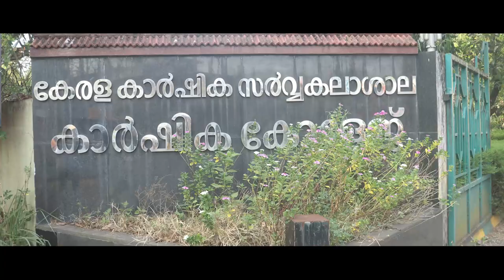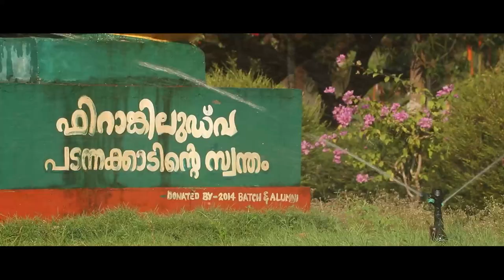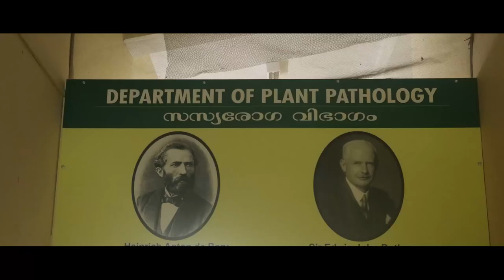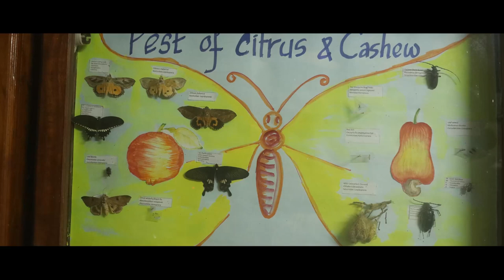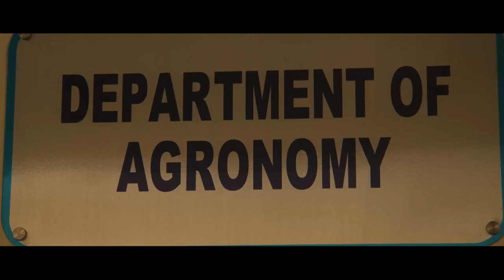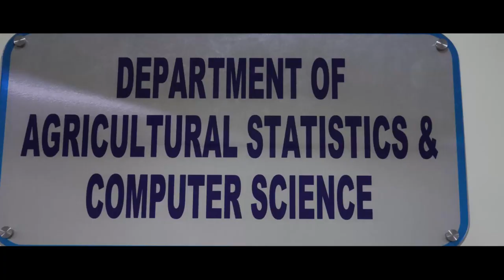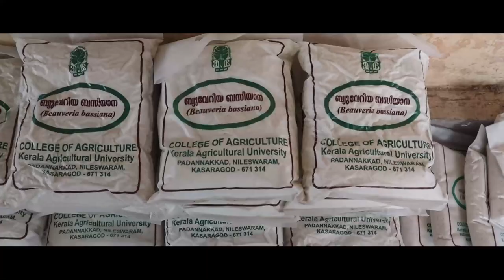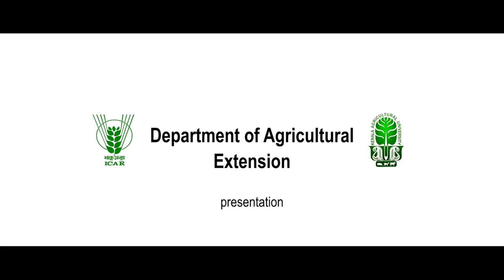''ജൈത്രയാത്ര'' - A Documentary on College of Agriculture, Padannakkad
This video documentary is an output of NAHEP-CAAST and ELP funded Documentation Workshop. Fathima Rifah T, Sruthy K, Nirosha V, Lita Issac, Gayathri Rajendran and Anju Thomas are the student team behind this work.